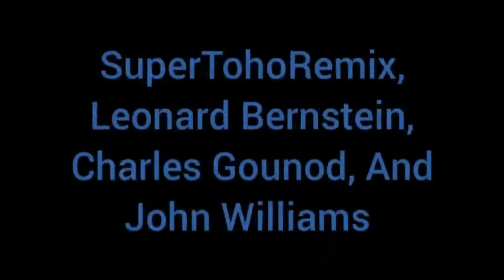Godzilla Fallout in 10 Seconds